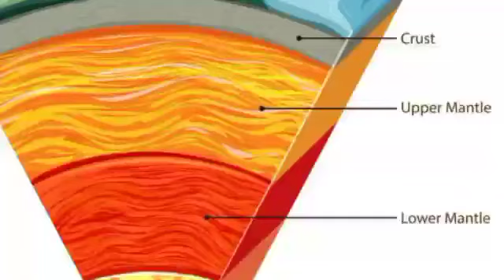Japan Earthquakes 2024, Deaths in Japan 2024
Ishikawa reported 240 fatalities and 12 missing, while nearly 1,300 were injured across multiple prefectures, making it the deadliest earthquake in Japan since the 2016 Kumamoto earthquakes.